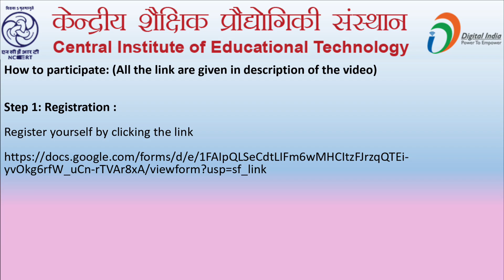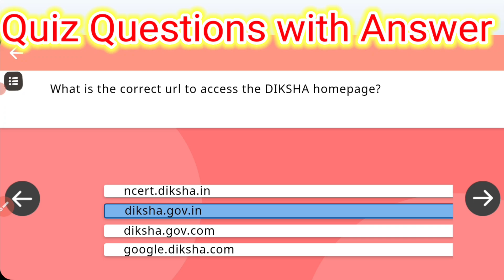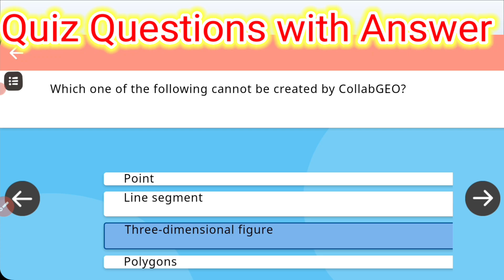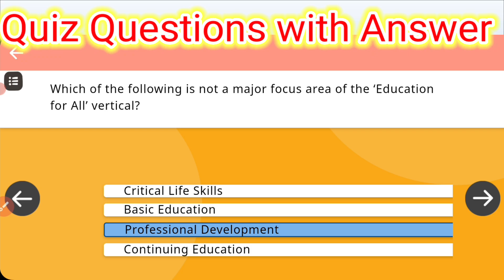Quiz Ans CIET NCERT Training on ELEVATING TEACHING LEARNING DYNAMICS ON DIKSHA